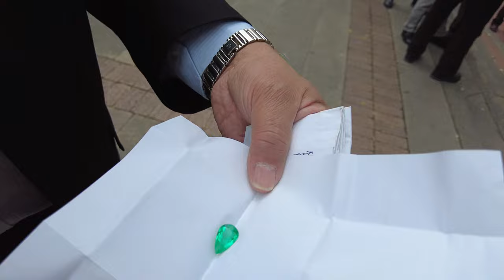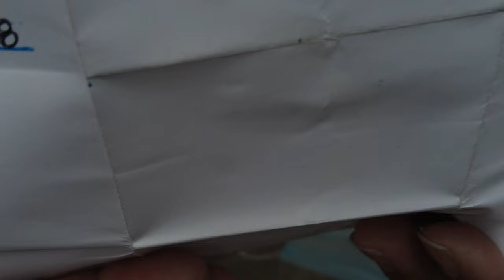Los esmeralderos colombianos hacen negocios con un apretón de manos. Andan con Millones en la calle.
Te invitamos a ver este corto reportaje que muestra una realidad colombiana donde hombres y mujeres hacen negocios millonarios con esmeraldas en bruto o bien pulidas.